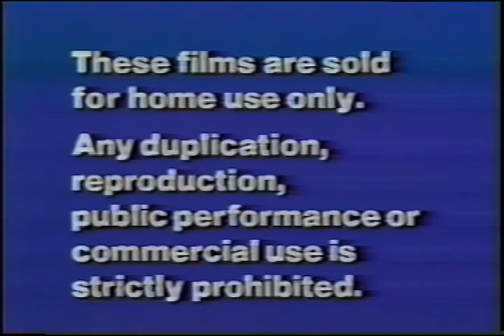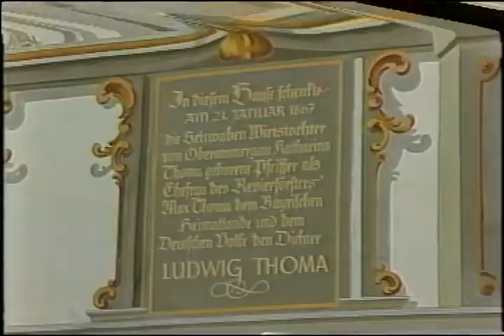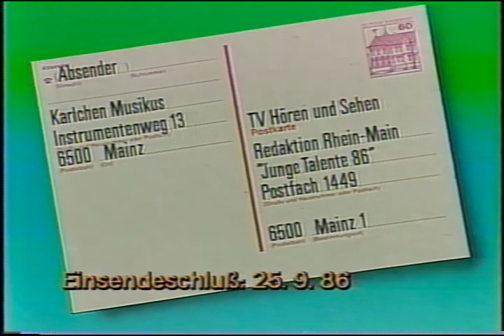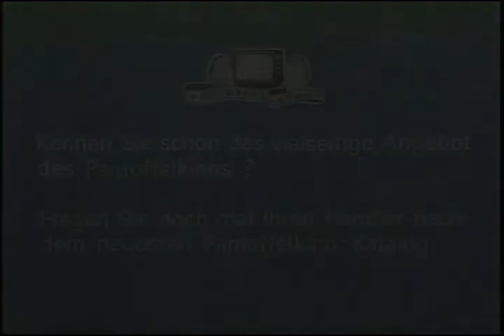Von Oberammergau dis Pfronten (1995)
Tölzer Knabenchor • Rudi Knabl

Frank Bürger • Jörg Widmann

Harmonie Nesselwang • Jugendchor Ostallgäu

Pfrontener Alphornbläser • Pfrontener Jugendchor

Pfrontener Stubensänger • Schwangauer

Mädla Stadtkapelle Marktoberdorf • Thalhofer Sänger

Trauchgauer Stubenmusik • Volkstanzgruppe

Ebenhofen • Weissenseer Sänger Musikverein Oberammergau

Oberammergauer Drei G'sang • u.v.a.

Der Falkenstein bei Pfronten im Ostallgäu ist berühmt wegen seiner einzigartigen Aussicht und der dort höchstgelegenen Ruine Deutschlands. Märchenkönig Ludwig II wollte hier ein weiteres seiner Schlösser bauen. Es fehlte ihm an Geld und so steht die Ruine heute noch. Unterhalb von ihr, auf der Schlossangeralp, trafen die besten Volksmusikanten aus dem Ostallgäu zusammen, um Ihnen die sang- und klangvolle Musik ihrer Heimat vorzustellen.

Wunderschöne Volksweisen aus Oberammergau folgen diesem bunten alpenländischen Musikerlebnis.
Oberammergau liegt nur einen Katzensprung von den Ludwig-Schlössern Neuschwanstein und Linderhof entfernt. Begleiten Sie uns auf diesem herrlichen musikalischen Ausflug ins schöne ...

Land der Berge und Märchenschlösser.

PANTOFFEL-KINO™
Proud to be the largest and most popular
German-language video label in North America. Thanks TO YOU!

Titelbild mit freundlicher Genehmigung des Verkehrs- und Reisebüros der Gemeinde Oberammergau OHG